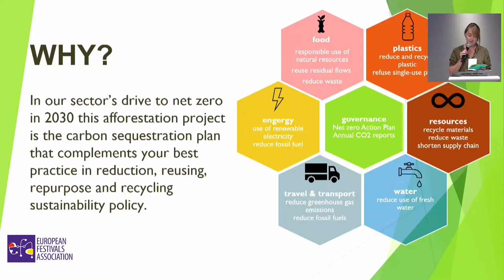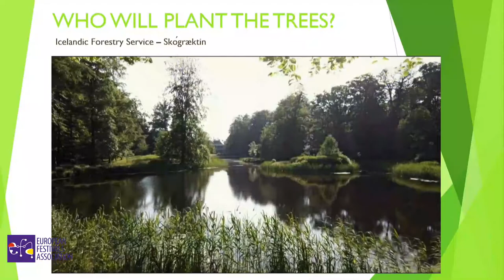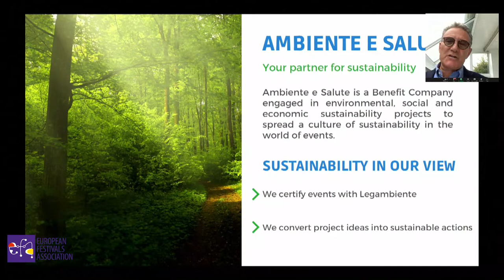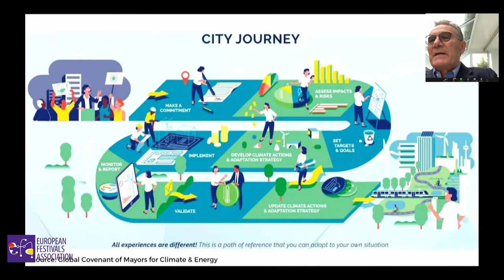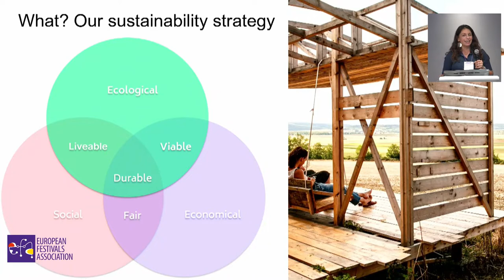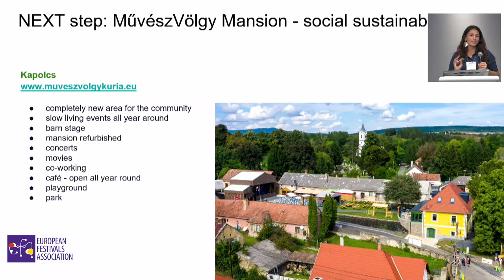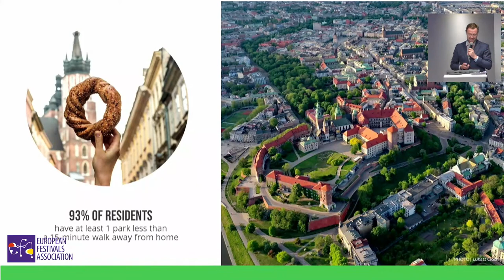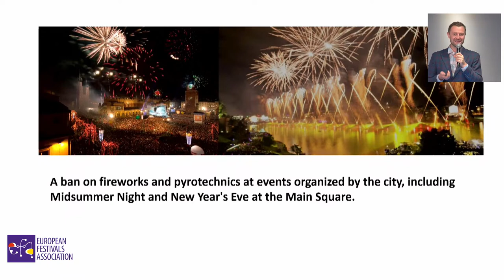Arts Festivals Summit Yerevan 2022: Workshop on environmental sustainability (EFA)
In these last years, the topic of sustainability was on the agenda of many festivals and other cultural organisations. In many countries, wonderful and important initiatives have been initiated with the aim to contribute to international Climate Goals.
In the first part of the sustainability workshop, some of these initiatives were presented and discussed.
In the second part, we went a bit deeper to explore ways of how to professionally work in a sustainable way. What is the role of the cultural sector and how can we not only make an effort but rather make a substantial contribution to Climate Change Goals without getting lost in unhelpful detail? How can we get prepared for the next years in terms of sustainability and how to shift a whole sector towards climate neutrality without losing sight of the essentials: live audiences and sparkling experiences, intercultural dialogue and cultural cooperation?